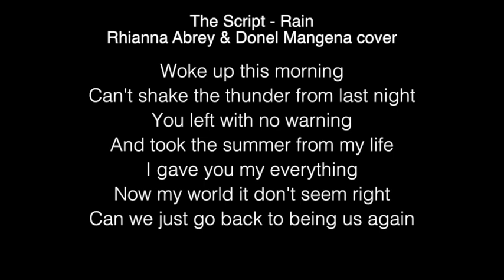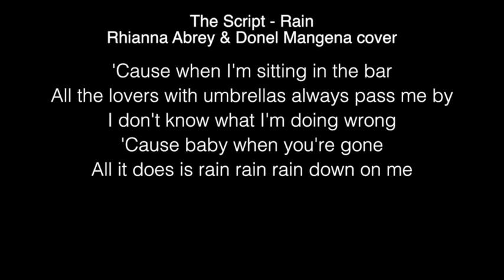Rhianna Abrey & Donel Mangena - Rain Lyrics (The Script) The Voice UK